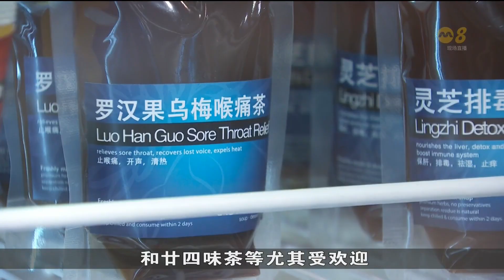冠病病例增加天气炎热 凉茶需求增加三成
近期冠病病例增加，也有不少人感冒，加上天气炎热，带动凉茶需求增加高达三成。环境局表示这个星期炎热天气将持续，有受访凉茶业者则预计，需求增长还将持续一两个月。